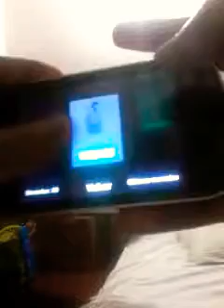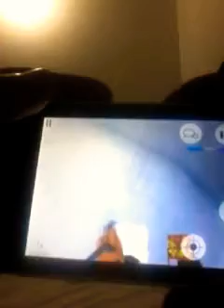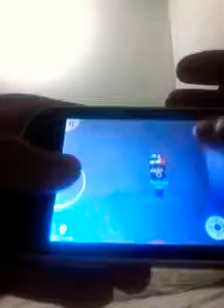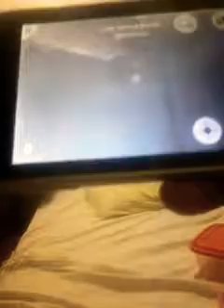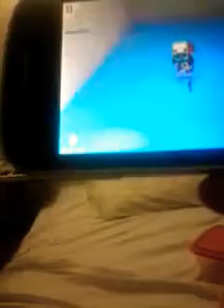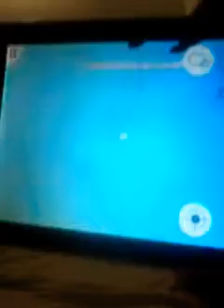Deathrun portable acabamos aún Harker malo😺 no me puedo creer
Todos